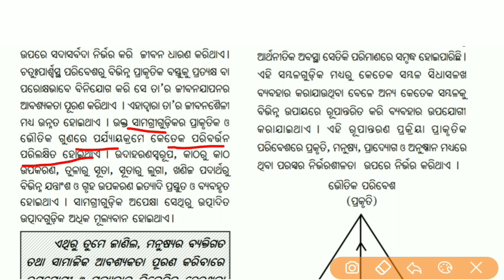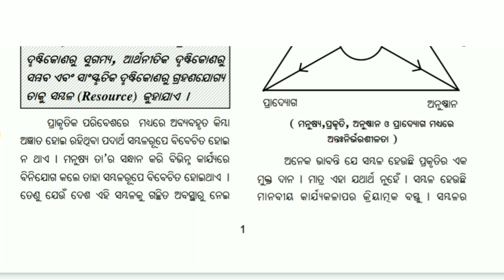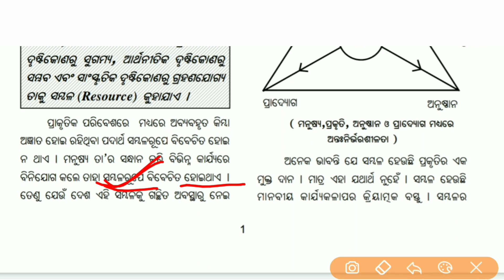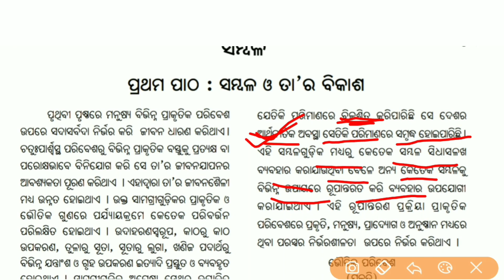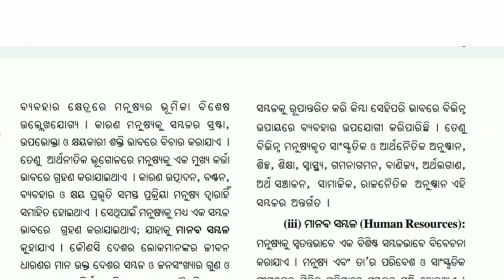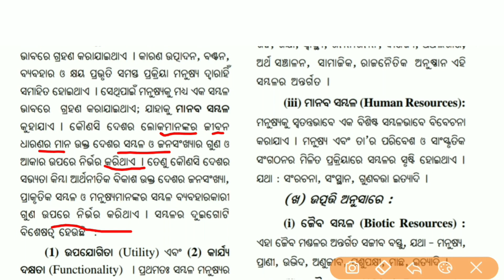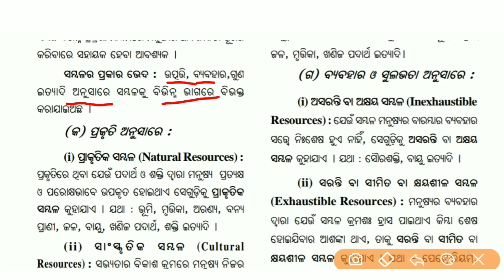CLASS 10 GEOGRAPHY 1st CHAPTER ସମ୍ବଳ .As per New Syllabus! by Dipali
Study studio odia

Hello frds 🙏 ମୁଁ Dipali   Study studio odia   re ଆପଣମାନଙ୍କୁ ସ୍ୱାଗତ ଜଣାଉଛି

ଏହି chennal ରେ   ଆପଣମାନେ ଦଶମ ଶ୍ରେଣୀ ର ସମସ୍ତ ବିଷୟ ଭଲଭାବରେ ବୁଝିପାରିବେ ଓ exam ପାଇଁ Important questions ପାଇପାରିବେ ।

ଏହି ଭିଡିଓ ରେ ଆପଣଙ୍କୁ ଭୂଗୋଳ ଓ ଅର୍ଥନୀତି ର ପ୍ରଥମେ ଅଧ୍ୟାୟ ସମ୍ବଳ ଭଲ ଭାବରେ ବୁଝାଯାଇଛି